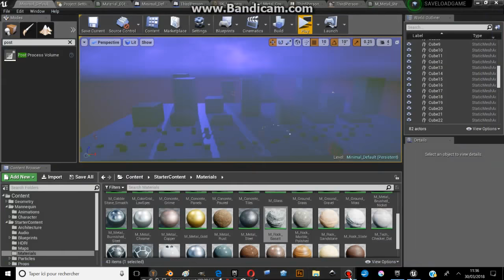UE4: Playing with Atmospheric Fog | Glow | post-process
DESCRIPTION:

Just a quick video where I played with some setting.

This makes the scene feel more warm and mysterious!